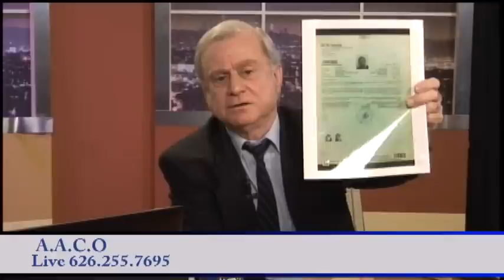Bedros Hajian Live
In this program I explained clearly my roll as journalist to introduce people on my program and direct necessary issues , and that I have no connection in collecting money, I also interviewed Garo Armenian to make his role clear, including his reason of charging or not charging.